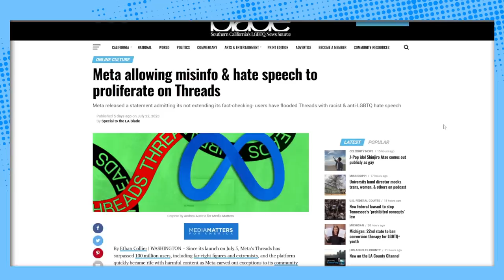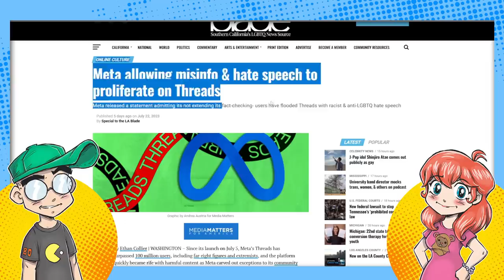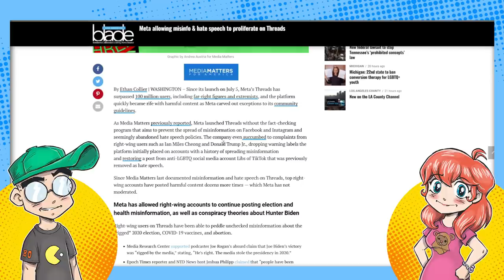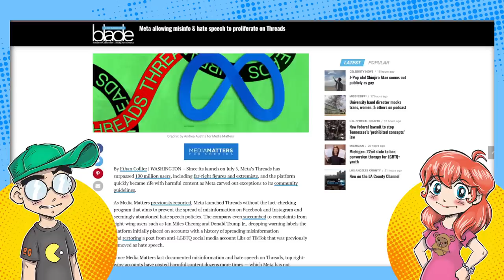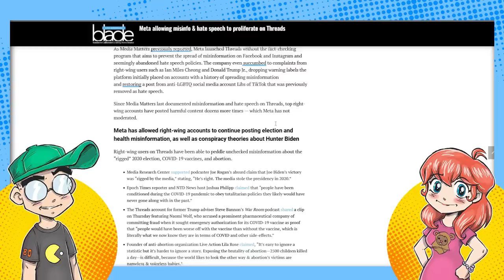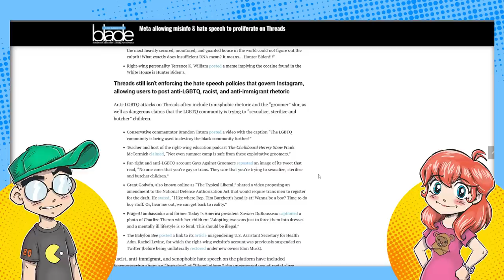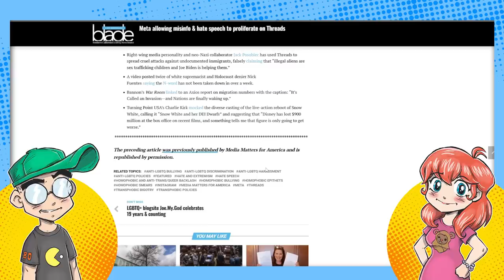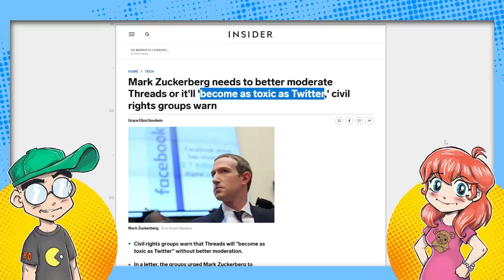The Twitter TRASH is Moving to Threads!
The Twitter cancel culture mob seems to be leaving Elon Musk's Twitter (er, X) and moving over to Threads... where they're already complaining it's a haven for "the alt-right" less than a month after coming online. Let them leave!